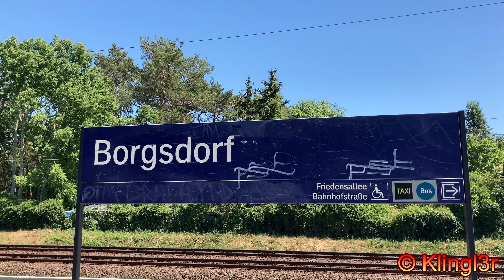[4K60] Zugverkehr nördlich von Berlin - IC IC2 Güterzüge & mehr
Hallo,

hier mal eine kurze Bahntour bei schönem Wetter. Die Aufnahmen wurden nördlich von Berlin im C-Bereich erstellt.
Der Zugverkehr ist dabei recht repräsentativ für das, was hier so verkehrt.
Mühlenbeck-Mönchmühle:
- klassischer IC mit BR101
- LINT-Traktion
- BR485 aus Berlin kommend
Bergfelde:
- neben Regios zu sehen auch zwei Exemplare des neuen Intercity IC2, den Stadler KISS, die aus Österreich gekauft wurden
Birkenwerder:
- Güterzüge mit Siemens Vectron & BR145, Talent 2 Einfahrt, BR481 & BR485 der Berliner S-Bahn
Borgsdorf:
- BR481 Berliner S-Bahn Ein- & Ausfahrten
- Talent der NEB, Twindexx Triebwagen der DB
Nun dann: Viel Spaß beim Ansehen.
This video shows scenes from stations northern of Berlin located in the ticket zone C.